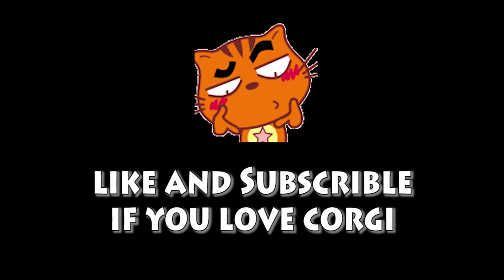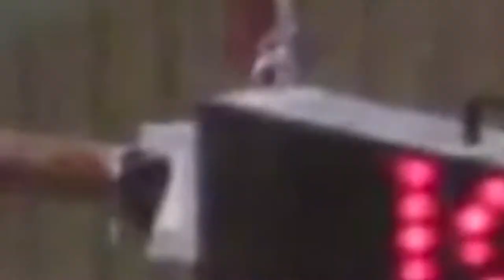Welsh Corgi Pembroke | Topi The WelshCorgi | Lam nhi | Welsh Corgi Pembroke Charmant Seri 50-51